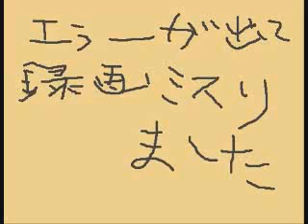かつての隣人とのMUGEN実況プレイ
ニコニコ動画上で非公開になっているものです。